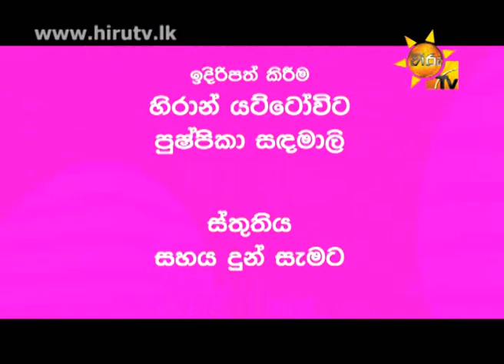Hiru TV Mangalam EP 125 Chandana & Piyanga | 2014-10-26